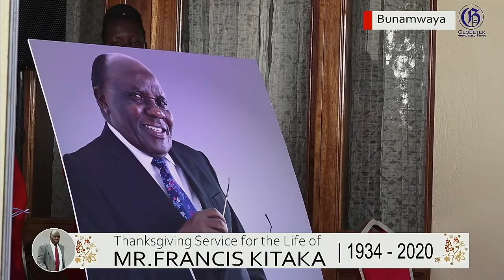Mr. Francis X.S Kitaka Memorial - Wed 16/9/20 at 12PM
Bunamwaya Family Home - Wed 16/9/20 at 12PM
Celebrant:  Fr Muwanga Edward